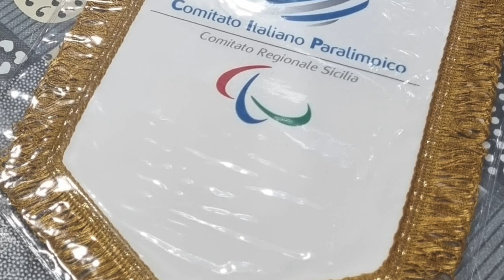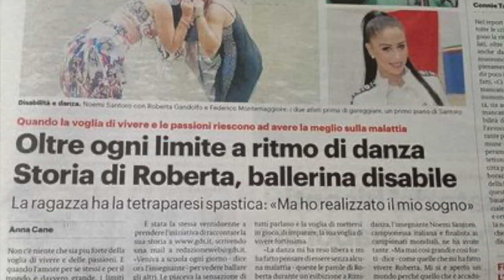Le nuove sfide della ballerina paralimpica Roberta Gandolfo